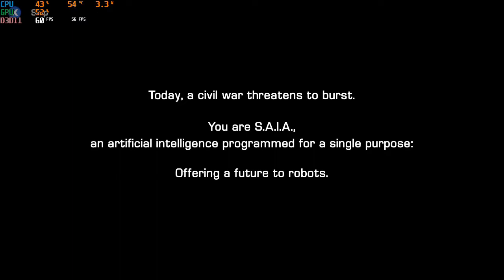Robothorium - GPD Win 2 (No Commentary)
Sci-fi Dungeon crawler RPG Robothorium played on the ultra-mini PC GPD Win 2.